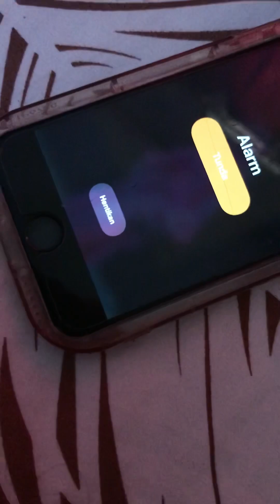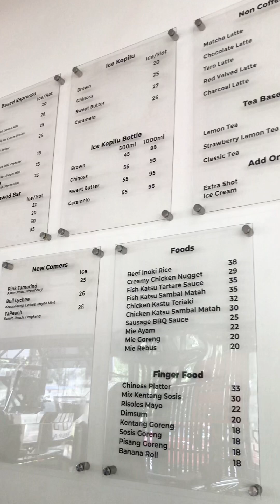a day in my life 💌 | febrisa defiani 2301112868